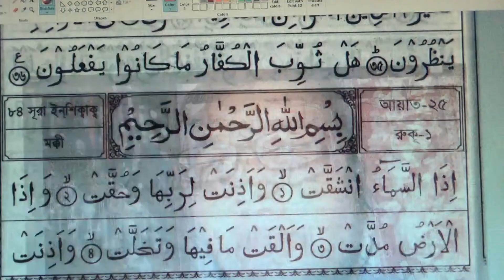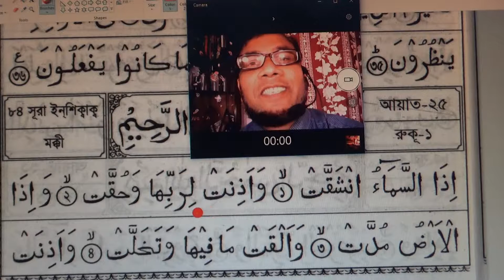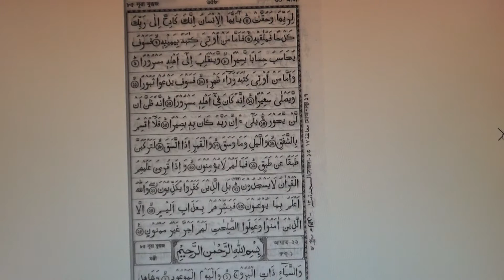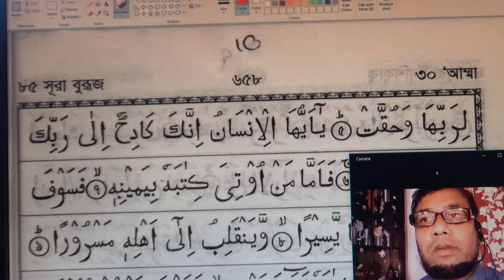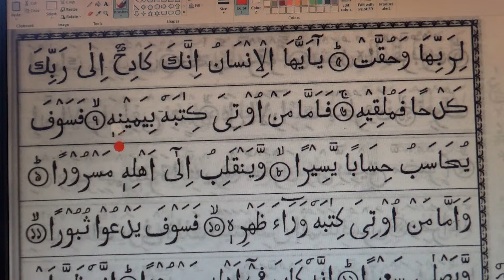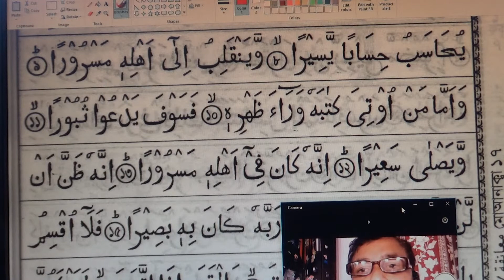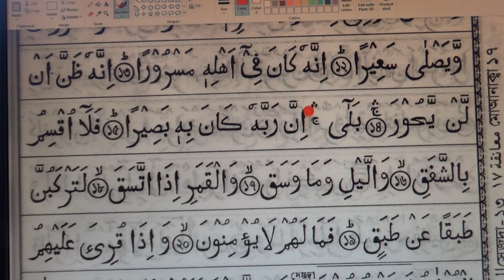last para Quran word by word 12